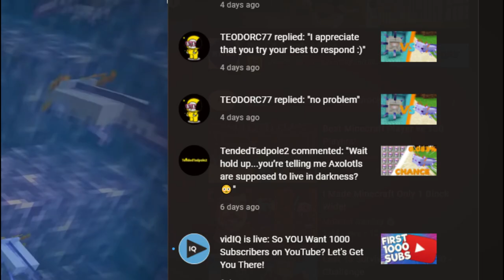I Got 2000 of the Rarest Axolotl in Minecraft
In this video I got 2000 blue axolotls in Minecraft Hardcore, the Rarest Axolotl in Minecraft. I got 2000 of them. I hope all you Fellow GAMERS enjoy this exciting and hilarious challenge video! It took over 15 hours in my Minecraft Survival Let's Play World to achieve this goal, so I hope you guys enjoy it.

Minecraft, but I got 2000 Rare Blue Axolotls. Minecraft, but its in Minecraft Hardcore. Minecraft with an insane amount of the RAREST Axolotl in the game.